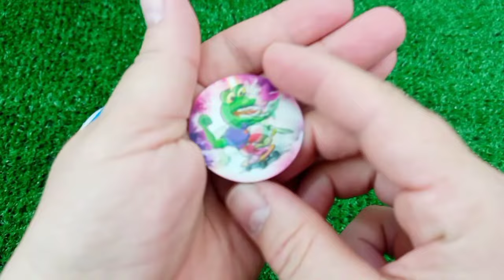Rainbow Satisfying Video, DIY How to make Rainbow Slime Candy Baby Shark Kinetic Sand Cutting ASMR